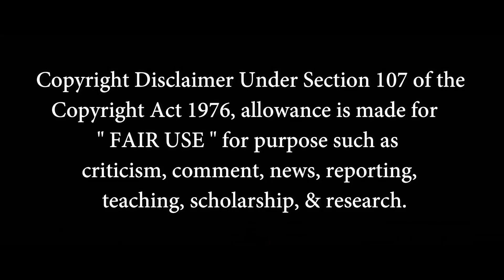LEO REVIEW - Lokesh Kanagaraj | Vijay | Sanjay Dutt | Trisha | Arjun | Anirudh Ravichander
This video is a review of the film named LEO. Which is written & directed by Lokesh Kanagaraj. Leads played by Vijay, Sanjay Dutt, Trisha, Arjun, Gautham Vasudev Menon, & others.

Movie Rating : 9/10.

Cinema Psycho - Tamil